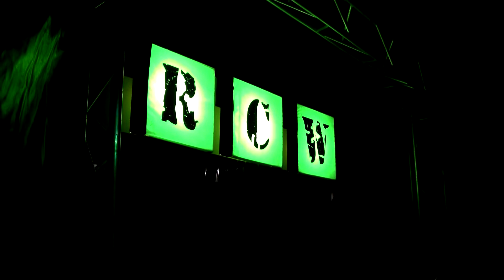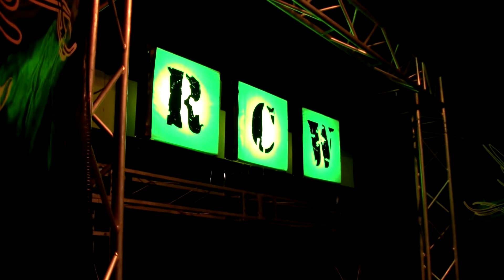RIOT CITY WRESTLING, Mean Street Mayhem 14: Marvel V James Kray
Live wrestling in adelaide
Some of the action from Mean Street Mayhem 14 at the RCW Academy and just a little taste of the RIOT that takes place each and every month at RCW's big events.

RIOTCITYWRESTLING.com